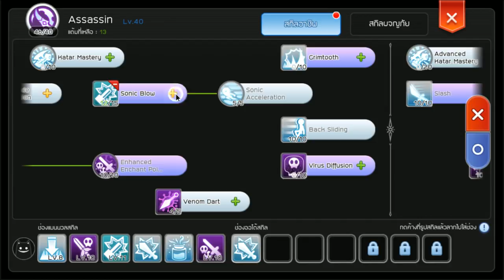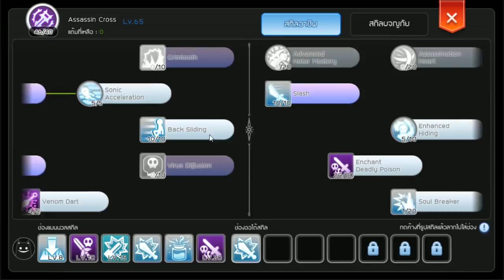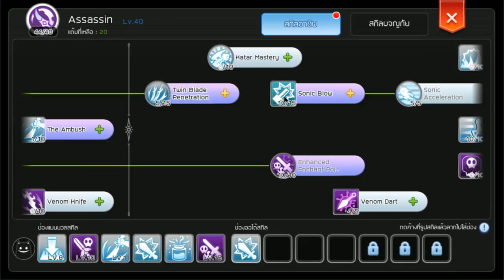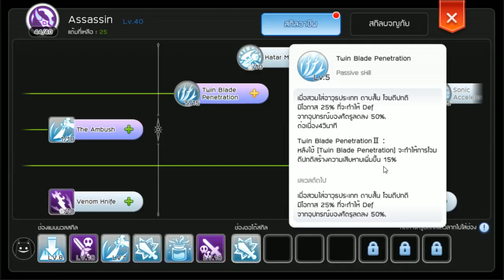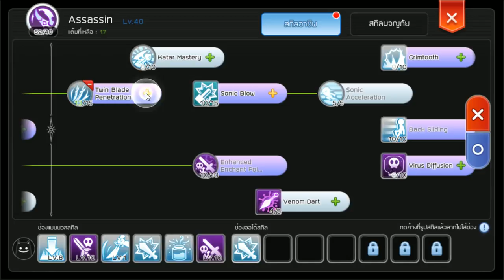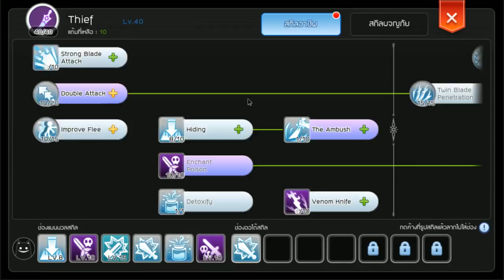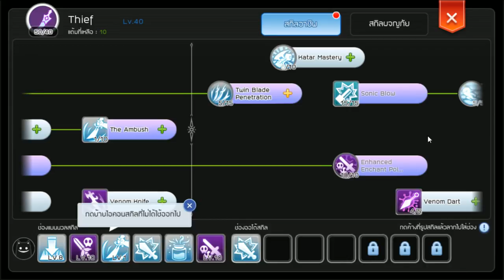ไกด์สกิลหลังปลด JOB Assassin สายมีด Ragnarok M eternal Love